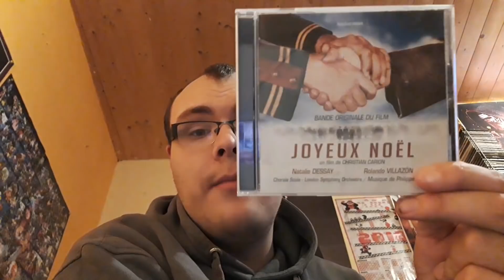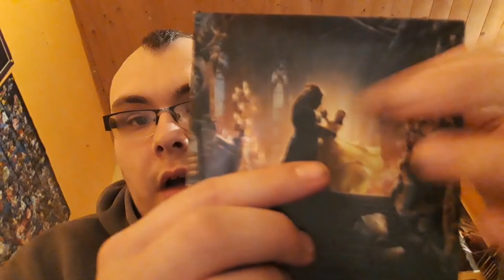Achat jeux vidéo et bande originale de film